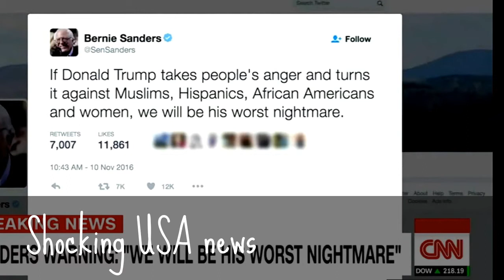Donald Trump - Bernie give interview 11.13.2016